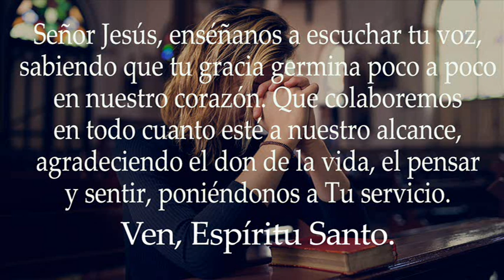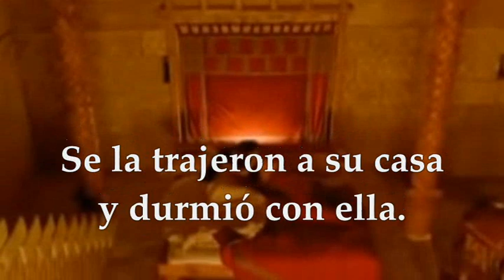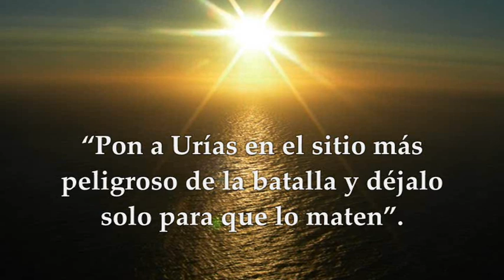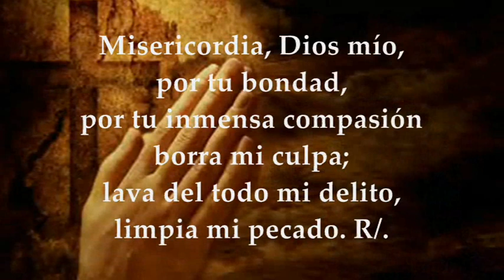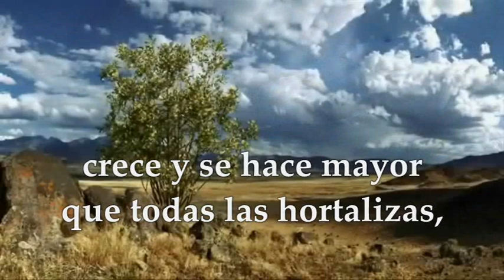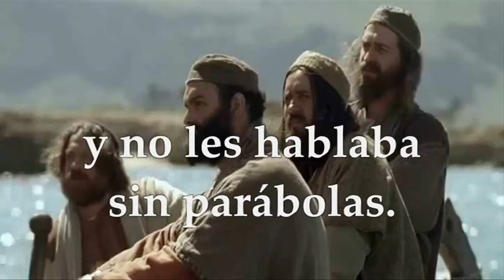EVANGELIO VIERNES ENERO 28 DE 2022 | MARCOS 4,26-34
EVANGELIO Y LECTURAS EUCARISTÍA VIERNES ENERO 28 DE 2022 VIERNES TERCERA SEMANA TIEMPO ORDINARIO CICLO C Primera Lectura: Del segundo libro de Samuel 2Sm 11,1-4a.4c-10a.13-17 Salmo 50,3-4. 5-6b. 6c-7.10-11 R/. Misericordia, Señor, hemos pecado Del Santo Evangelio según san Marcos 4,26-34